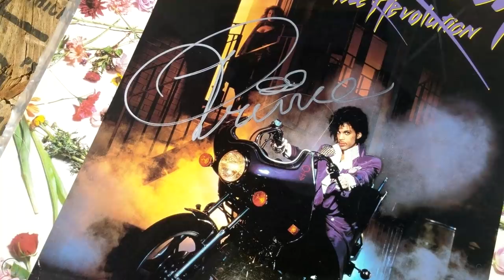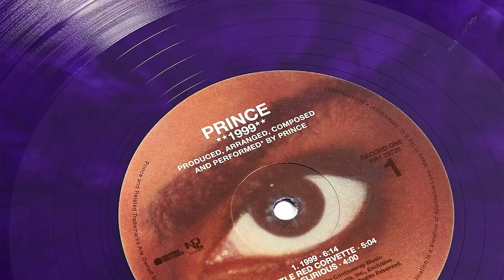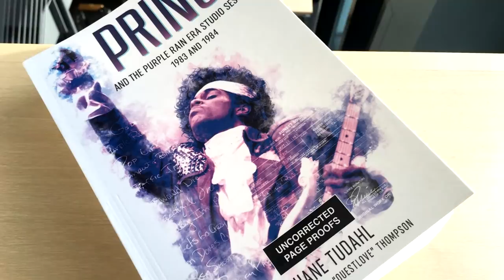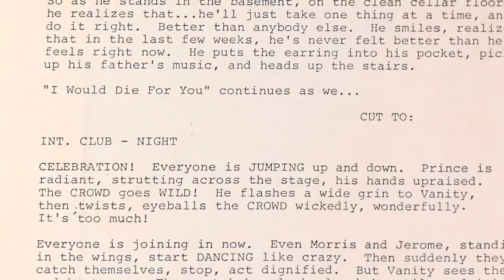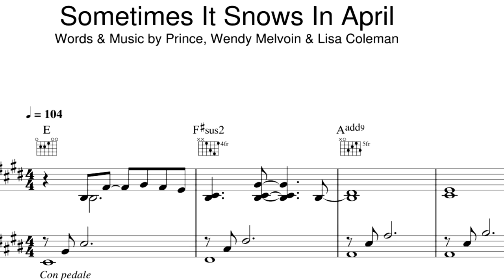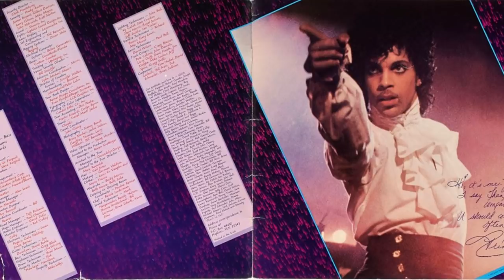Prince - Purple Rain (1984) - The Facts You DIDN'T Know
Purple Rain, Prince's 6th album, was a monumental global success right out of the gate. The stellar soundtrack to the game-changing movie placed Prince at the very peak of the rock and roll pantheon. So it's only right that we bring you our most in-depth facts video to date. Boot up Computer Blue, and Let's Go Crazy as we bring you Purple Rain - The Facts You Didn't Know. Enjoy!

🌐 CHECK OUT THEVIOLETREALITY.COM